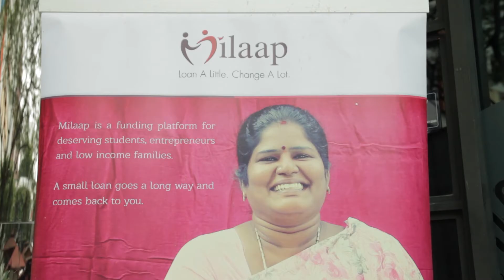Big thinking, big impact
Milaap is a mission driven company changing the way people fund and impact communities in need.  Every day, Milaap connects hundreds of hardworking borrowers looking to start a small business, pay for education, install better facilities in their households, and more -- with people around the world willing to lend and rally their friends and family with as little as $25.

Sourabh Sharma, CEO and co-founder of Milaap, talks about what helped him to build on his idea and turn it into a satisfying and successful business venture.

to submit your idea. You can make a difference today.